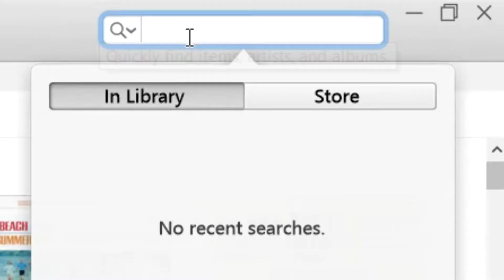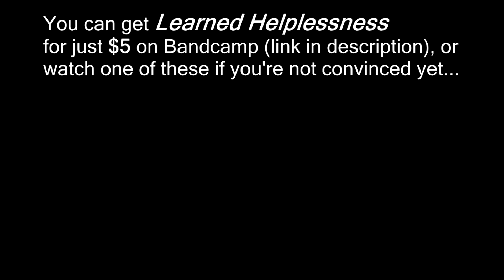How many fidget spins does it take to listen to my new album?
It's really come to this...
If this convinced you, check out the album here!